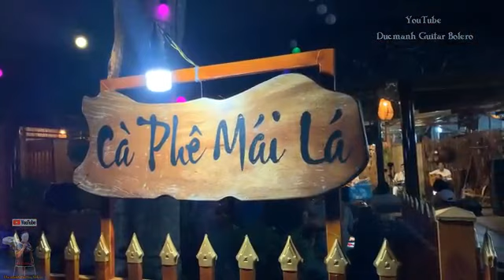MINH THỦY - Giọng hát lạ với GIẤC MƠ MÙA THU (ST: Võ Thiện Thanh) 0909721465